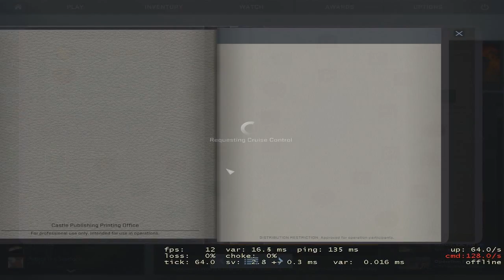CS:GO Wildfire Campaign - MIssion 2: Cruise Control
Second mission on the Wildfire Operation.Do u enjoy it?

ES_Furious 2 - Niklas Gustavsson
ES_Glitz At The Ritz 3 - Gavin Luke
ES_Mobile Electro 7 - Marcus Svedin

Use the Razer Surround Sound to give better experience to your surrounding in your games, mostly on FPS, actually it give me advantage. (I love using this software also as Surround Sound)

Like to make Esports Betting and Win the money Try this site! (NOTE: Betting is gambling this is up to you, and lastly they have points to convert to Items like Mouse, Keyboard, Headset and Mouse pad, Money, Fan Shop)

Like to support me or donate some money to me to get better quality and more games to play?

Haven't started any stream until got a Better or best Computer/Laptop and faster internet.